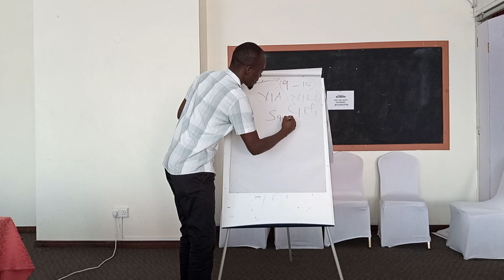Cervical cancer/Hpv....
I'm dam passionate about Cancer,,,I will work on it as a person... it's a killer disease,,it's prevention has retrograsively accelerated at our subcounty because of cool and great measures in place alongside screening. I will do this..this is my passion..so help me God ..any donor who would want to support me on doing this domain..pliss I'm here,,let's do this...(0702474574 Felix)